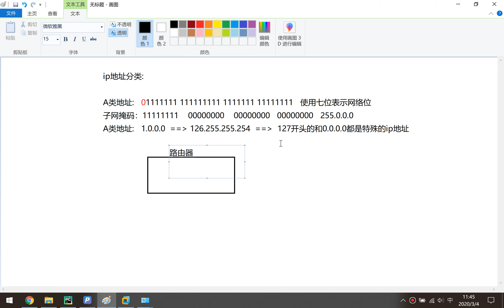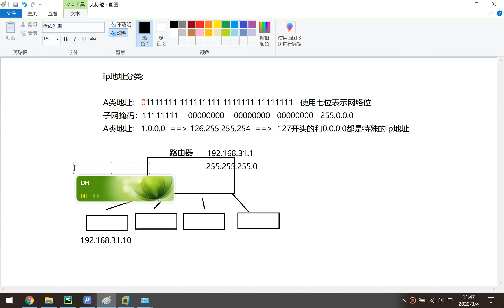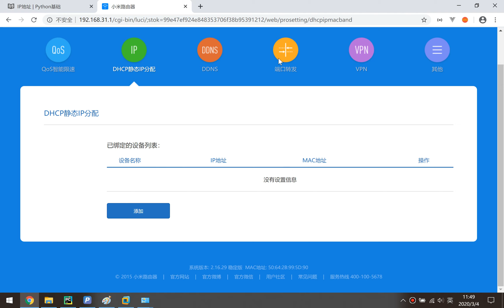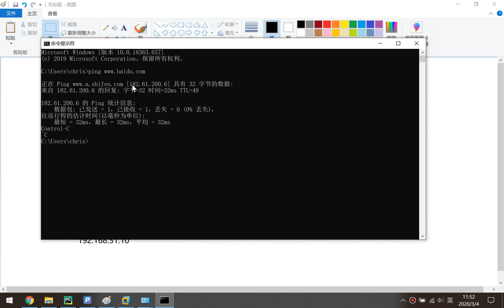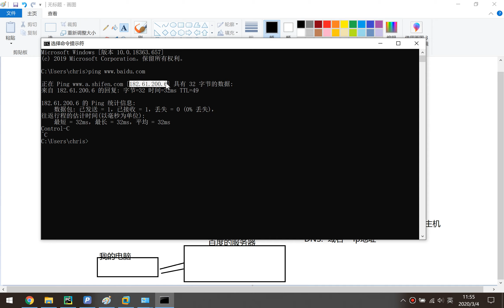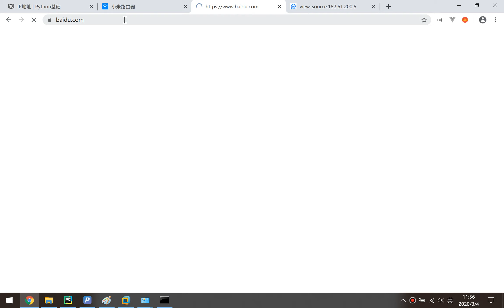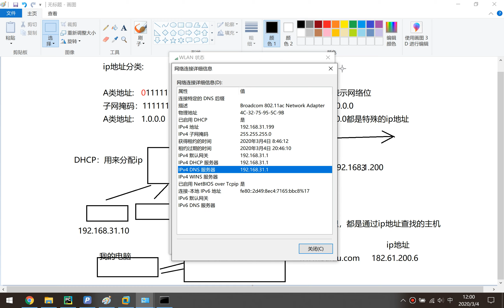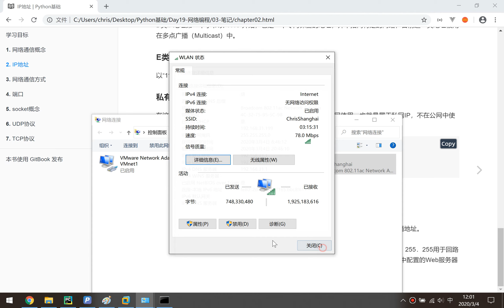千锋Python教程：19 05 网络通信原理